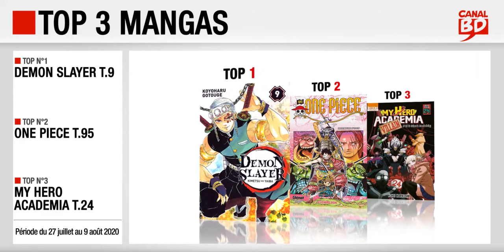27/07 au 9/08/2020 : Top des ventes "mangas" chez les libraires Canal BD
Top 3 des meilleures ventes de mangas, enregistré chez les libraires du Réseau Canal BD, entre le 27 juillet et le 9 août 2020 :
- Top 1 : Demon Slayer T.9 (ed. PANINI)
- Top 2 : One Piece, T.95 (ed. GLENAT)
- Top 3 : My Hero Academia, T.24 (ed. KI-OON)